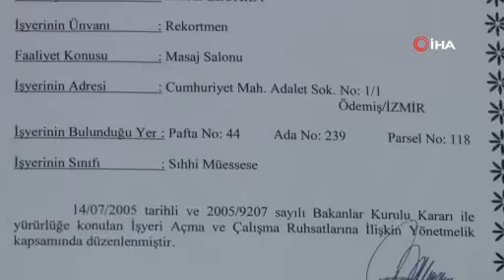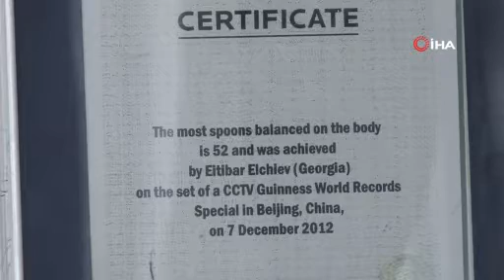‘Mıknatıs Adam’ yetenekleriyle sınır tanımıyor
İzmir’in Ödemiş ilçesinde yaşayan ve dünyada ‘Mıknatıs Adam’ olarak tanınan bioenerji uzmanı Etibar Elçiyev, yetenekleriyle birçok alanda rekor kırdı. Vücuduna metal nesneleri yapıştırabilen Elçiyev, bioenerji sayesinde bel fıtığı, boyun fıtığı, görme, duyma ve kas rahatsızlığı bulunan birçok kişiyi iyileştirdiğini söyledi.